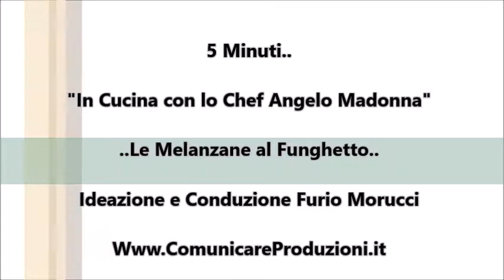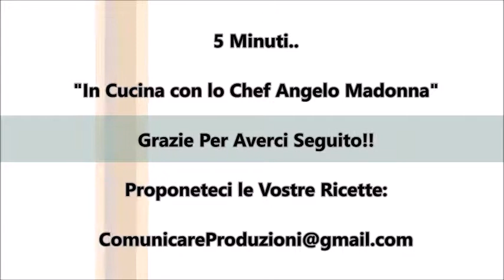In Cucina: Le Melanzane al Funghetto dello Chef Angelo Madonna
Nuova appuntamento "In Cucina" con lo Chef Angelo Madonna..Oggi Angelo ci prepara..le melanzane al funghetto..Seguiamolo insieme.

Servizio realizzato da Furio Morucci -Comunicare- liberamente utilizzabile.

In onda anche su Sky Tv Viva l'Italia Channel canale 875-879 la domenica ore 13 ed il giovedì e sabato ore 12.30 ed in rotazione live video su ValdinievoleNews.com